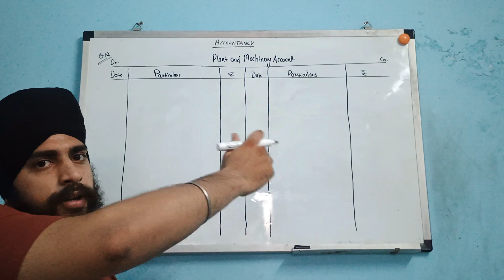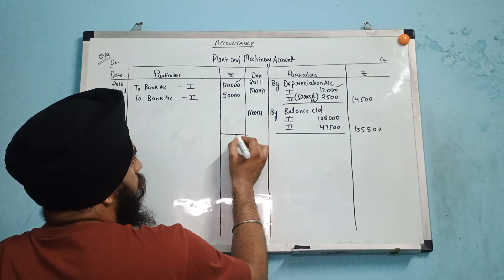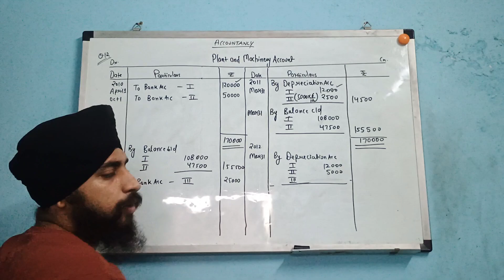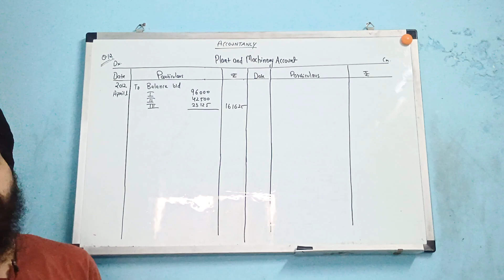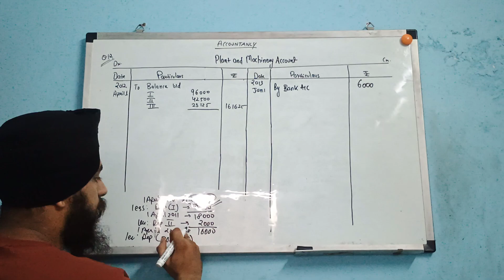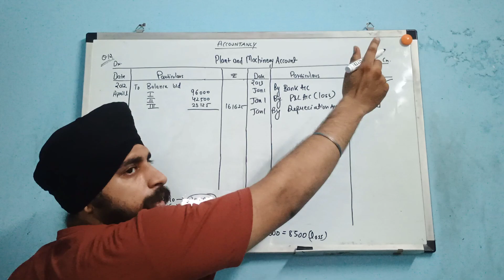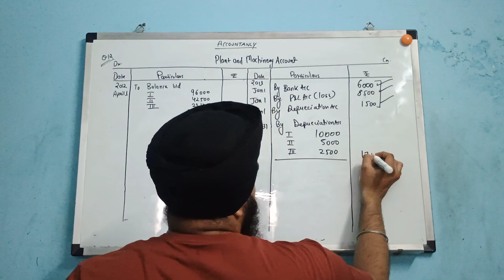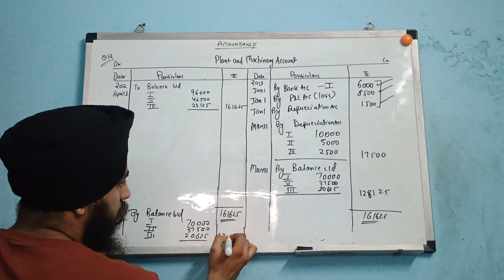depreciation class 11 question 12 ts grewal | Plant and machinery account | SLM method | 2024-25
In this video, I discussed about the Depreciation class 11 question 12 ts grewal solution in very easy